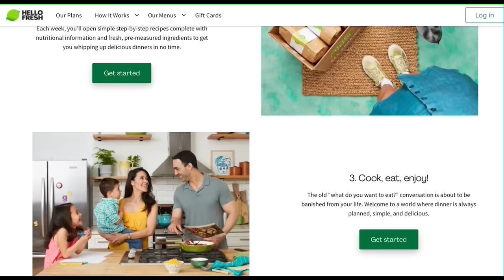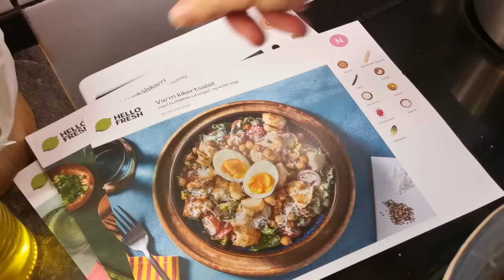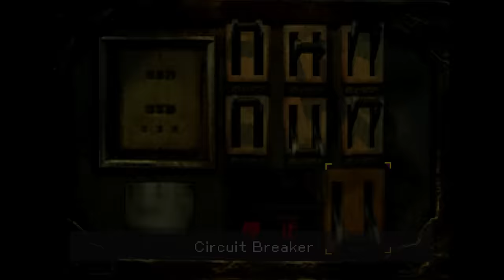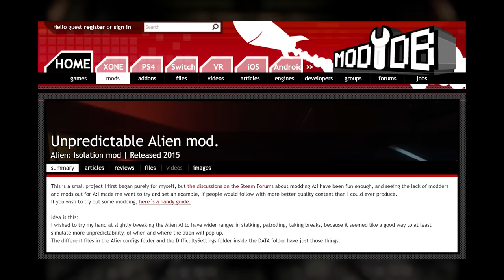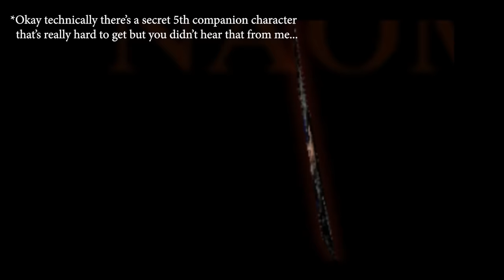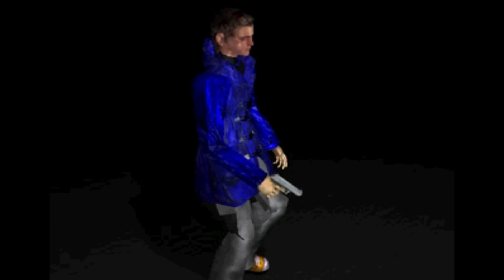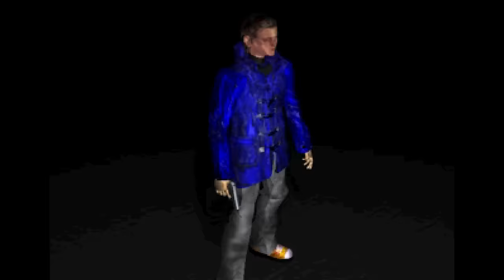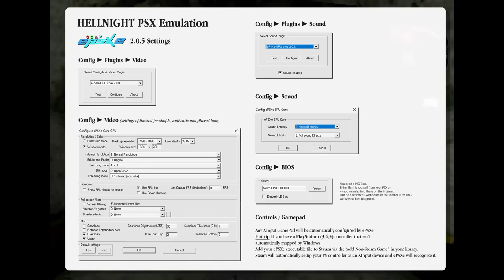HELLNIGHT: Atlus' Forgotten Survival Horror Classic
MONSTERS OF THE WEEK: Hellnight/Dark Messiah

When Survival Horror was on the rise after Resident Evil’s meteoric rise, a ton of (especially Japanese) game companies came up with their own take on the emerging horror sub-genre, with many trying to impart their own twist and flavor on the formula.
Atlus (yes, the SMT/Persona guys) also tried their hand at it with the wonderfully experimental subterranean horror-adventure Hellnight (known as Dark Messiah in Japan).
It came out in 1998 in Japan for the PS1 and was only released in a few European countries in a translated version in December 1999, with few copies and fewer game journalists grasping what this game attempted to do - resulting in abysmal review scores and Atlus ultimately dropping Survival Horror for good. Which is a damn shame, because Hellnight was highly inventive, pioneering many mechanics that have become tried and true staples in survival horror gaming.
A prime example for a game that was far ahead of its time... or rather pearls before swine.

Chapters
00:00 Intro
03:18 Part 1: Pearls Before Swine
07:06 Sponsor
08:58 Part 2: Welcome to The Mesh
16:33 Part 3: TOP 5 REASONS HELLNIGHT WAS TOTALLY AHEAD OF ITS TIME
23:06 Epilogue: Atlus was onto something here
28:43 Thank you & Credits

Thanks for additional Footage Recording:
Mira Cox
@Snaping Snapper